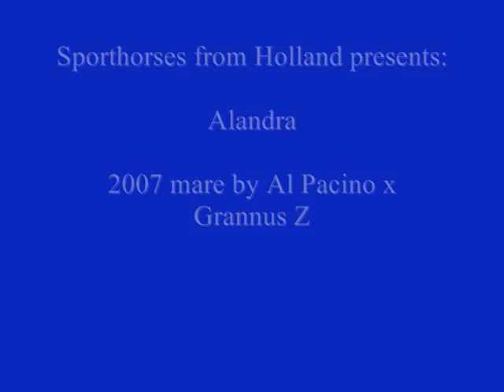Alandra `Sporthorses from Holland` FOR SALE peter bulthuis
2007 mare by Al Pacino x Grannus Z